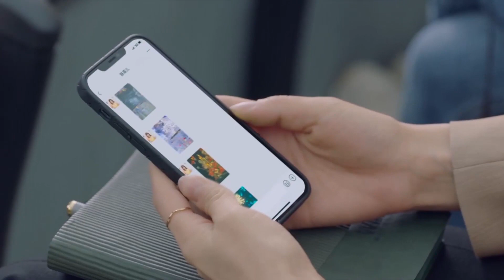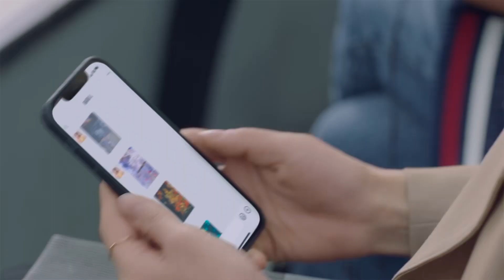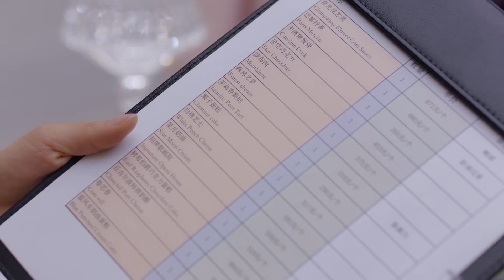女友被心机初恋当佣人，总裁深情一吻帮她出气~《谁都知道我爱你/Almost Lover》｜宋茜 许魏洲 陈鹤一 高睿菲儿【捷成华视偶像剧场】